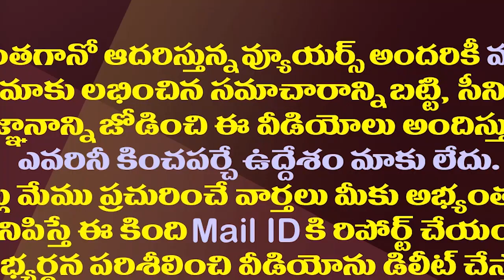విశాఖ గర్జన ఎఫెక్ట్..ఆ రెండు పార్టీలు చిక్కుల్లో పడ్డట్లే| Visakha Garjana Effect On TDP & Janasena